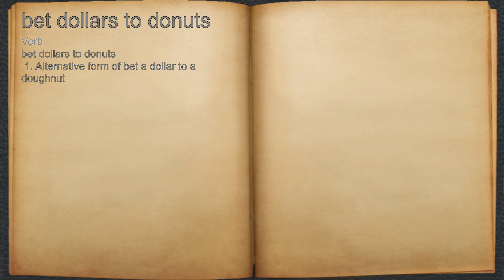What does bet dollars to donuts mean?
A spoken definition of bet dollars to donuts.

Intro Sound:
Typewriter - Tamskp